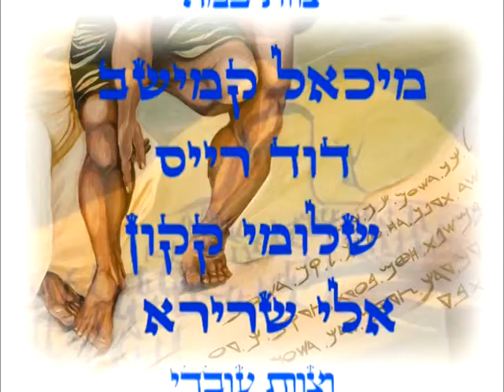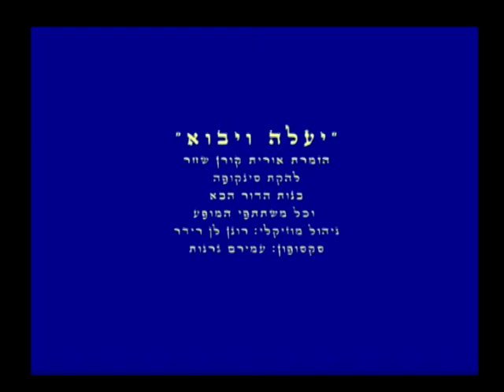Iris Wexler - Biblical painting presentation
This presentation was displayed in Tivon during Israeli Independence day ceremony
May 2011